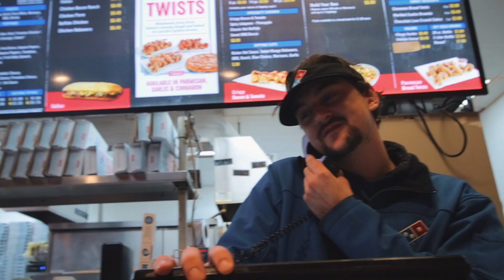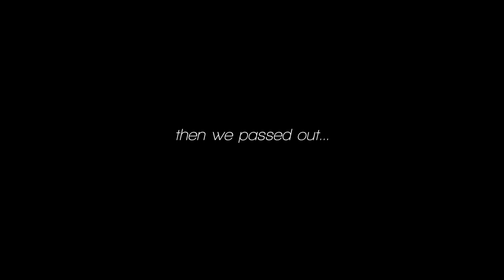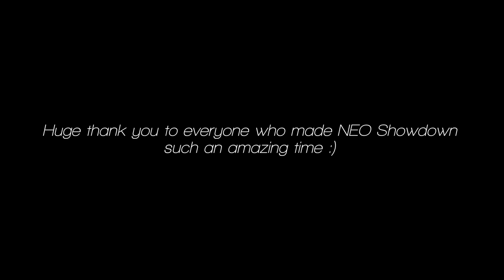THE FIRST NEO SHOWDOWN